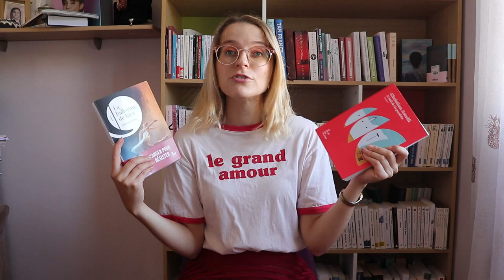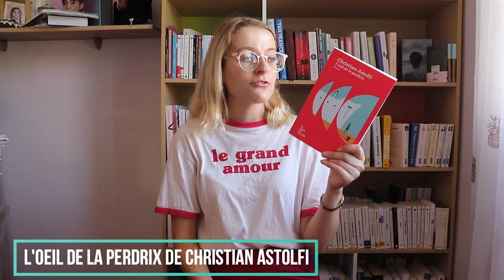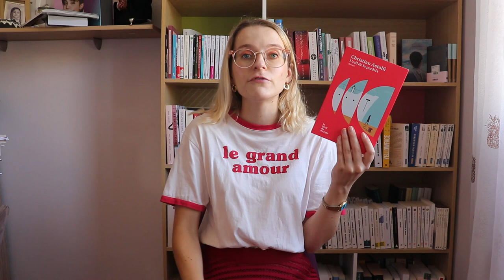RENTRÉE LITTÉRAIRE BALLERINE ET PERDRIX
Deux petits nouveaux issus également de cette rentrée littéraire que j'ai littéralement adorés. Tous deux issus de maisons d'édition moins connues que certains mastodontes car publiés chez  Editions Récamier et Le bruit du monde, j'avais envie lors de ces vidéos "Rentrée littéraire" de vous présenter aussi des romans géniaux mais dont on en parle moins. J'ai été particulièrement emmenée dans le récit de "La ballerine de Kiev" de Stéphanie Pérez, un magnifique récit sur la passion de la danse, et l'amour sur fond de début de guerre. Quant à "L'œil de la perdrix" de Christian Atsolfi, il évoque la quête d'identité, la force de l'amitié et la rencontre de l'autre. Un très beau roman que j'ai quasiment lu d'une traite.

Je porte:

- Tee shirt: Boutique coréenne